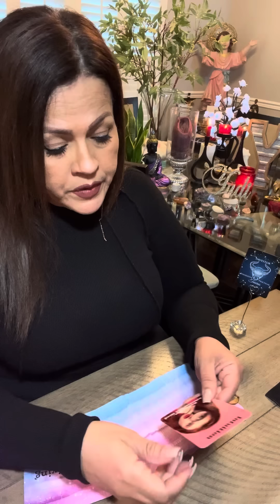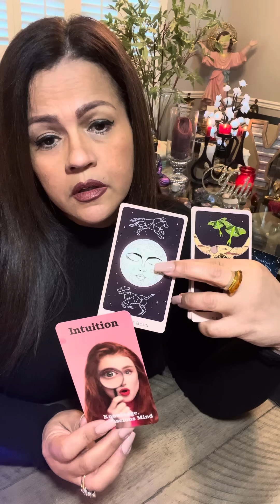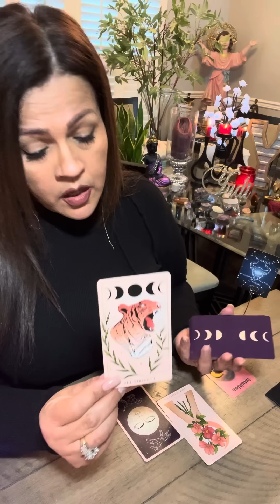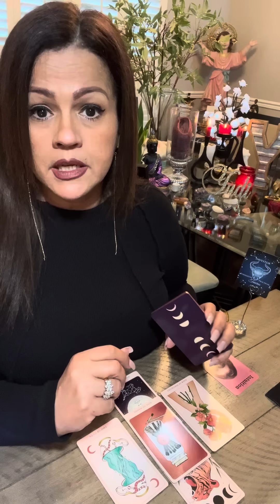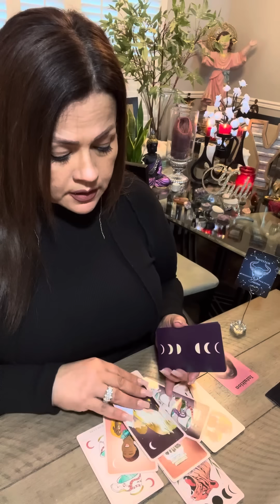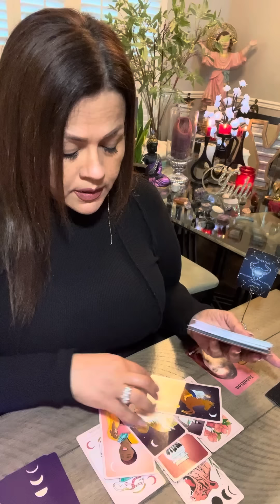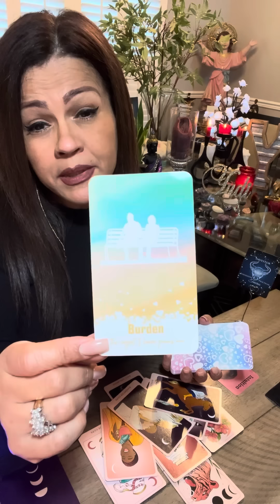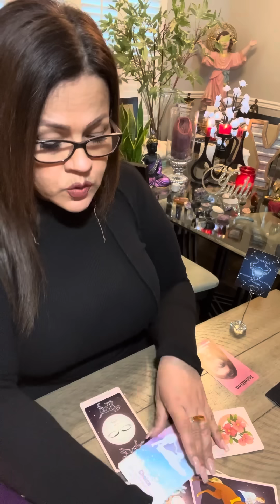TAURO TAROT AMOR….ALGUIEN NO TE PUEDE SOLTAR Y VIENE POR TI😃⭐️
❤️ Hoy te invito a ver tu horoscopo para el signo TAURO